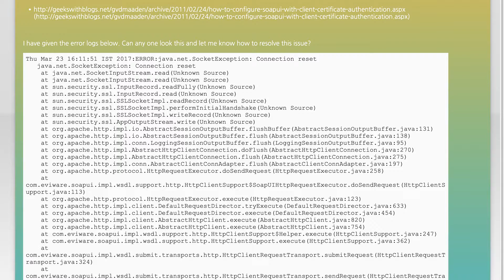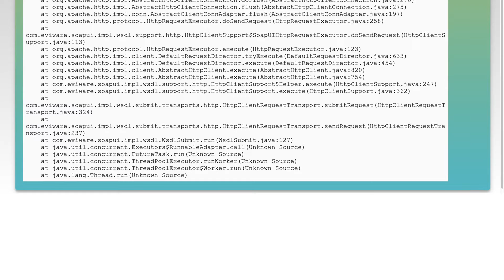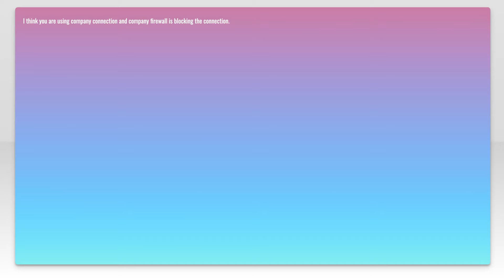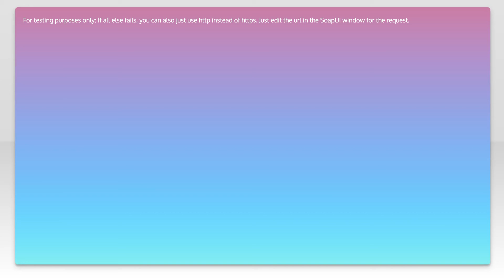Soap UI: ERROR:java.net.SocketException: Connection reset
java: Soap UI: ERROR:java.net.SocketException: Connection reset

Related to: java, soapui